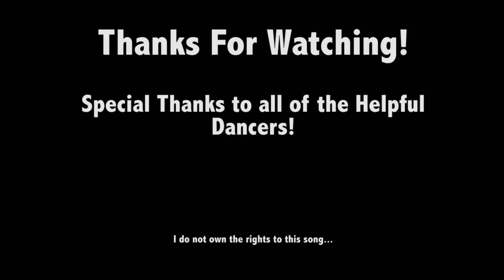Happy Westfield State Edition HD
Made this video at Westfield State University for a class project! Hope you all enjoy.